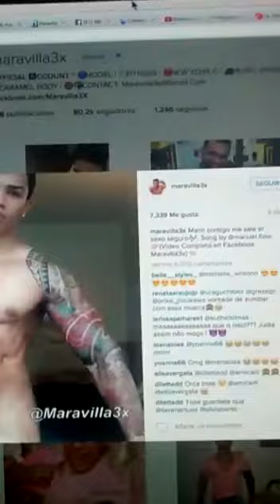CUANDO TU NOVIA ES UNA MENTIROSA VULGAR!!!